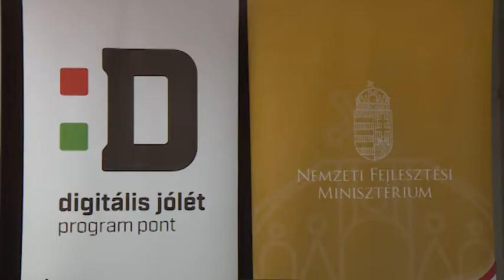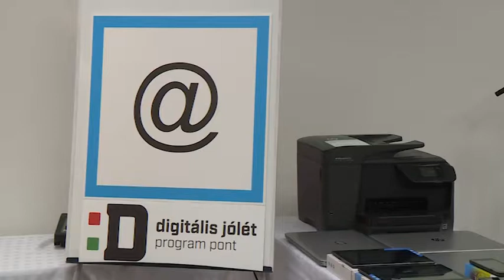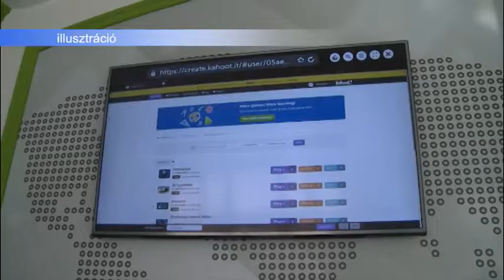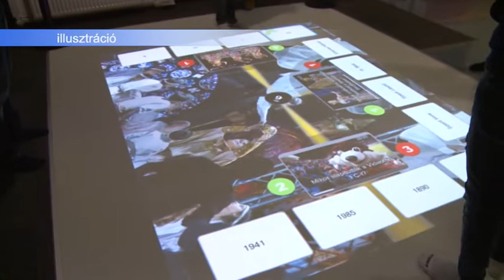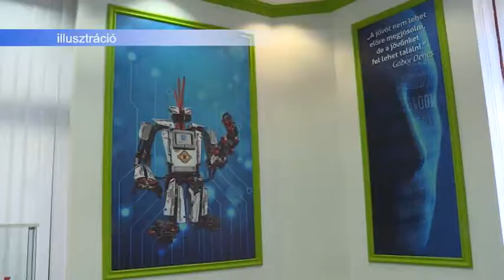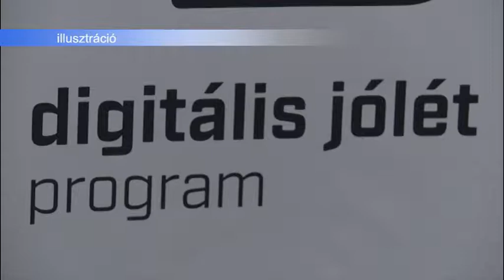180205 Esti Mérleg